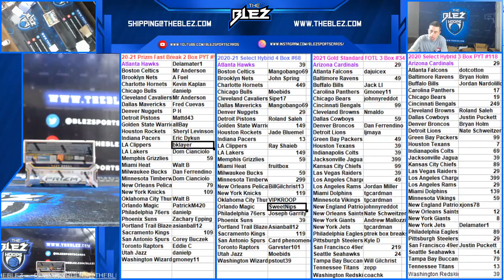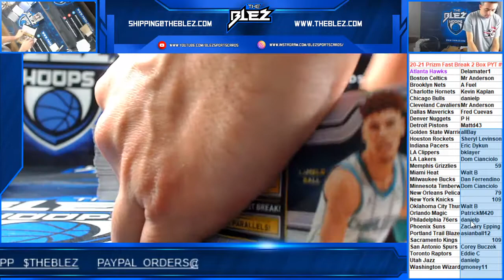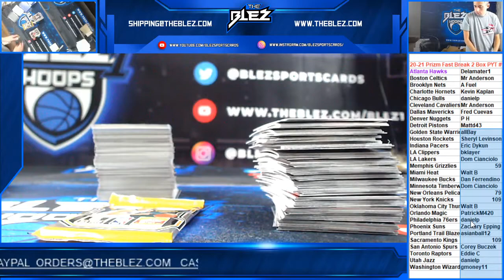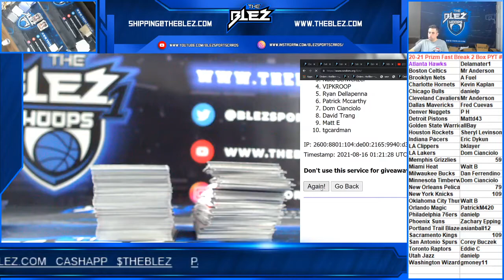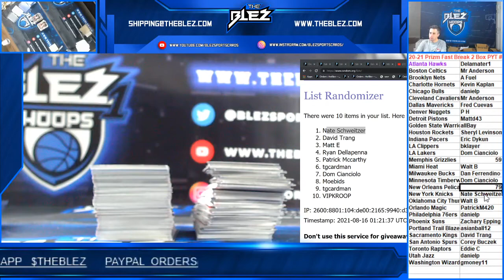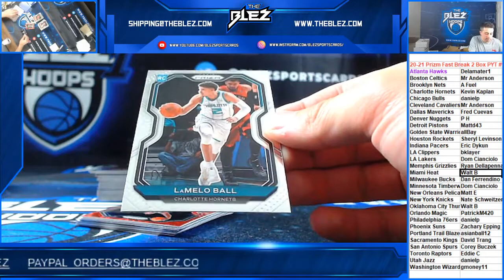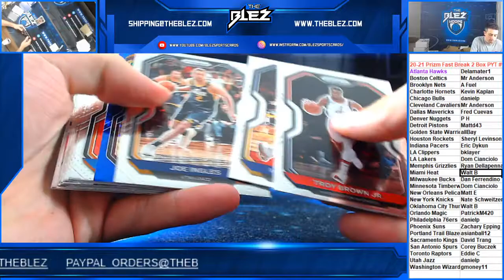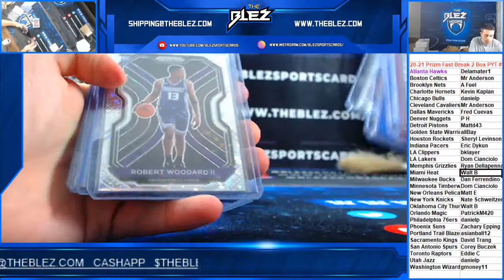2020 21 Panini Prizm Fast Break Basketball 2 Box PYT #123